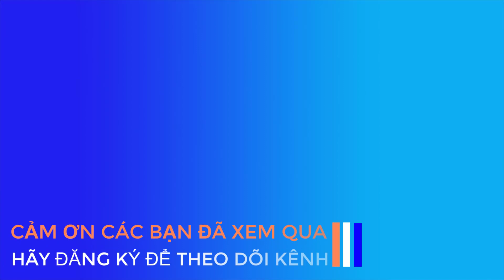MÚA LÂN . LSR TÂM HOA VĨNH LONG - HỘI THI NGHỆ THUẬT LÂN SƯ RỒNG BÌNH DƯƠNG 2020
Lsr Tâm Hoa Vĩnh Long múa lân lên mai hoa thung tranh cúp Sư Vương Cùng Nhiều Đoàn LSR đến từ các khắp các Tỉnh Thành